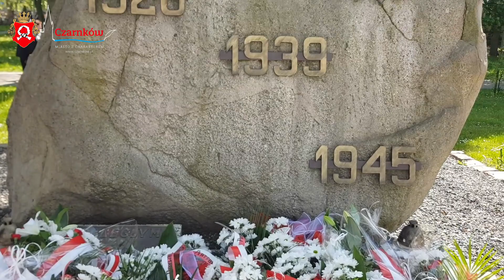3 Maja 2024 - uroczysta Msza św. i złożenie kwiatów - Czarnków